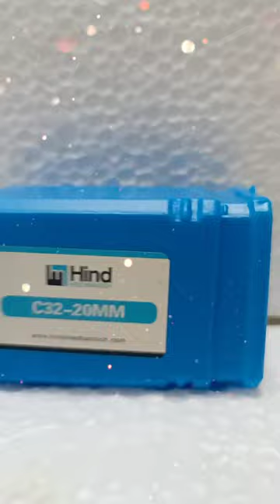C32 COLLET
Adopting inner hole chamfer design, and the appearance of the collet chuck is set to be more simple.
High accuracy and cost‑effective, clamping force fully surpasses ordinary craftsmanship.
The empty slot of the collet adopts a grinding process, which is suitable for high‑speed processing.
Exquisite workmanship, high hardness and good wear resistance, has a long service life.
Straight Shank Collet